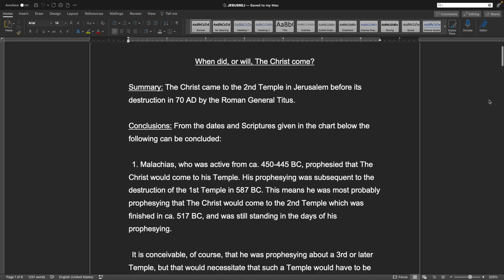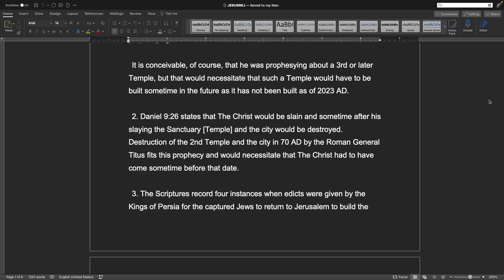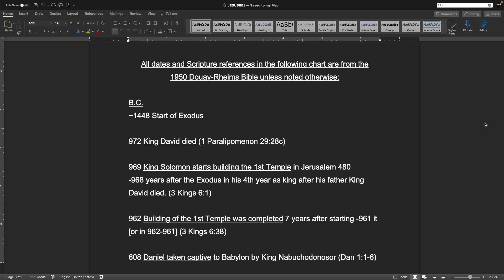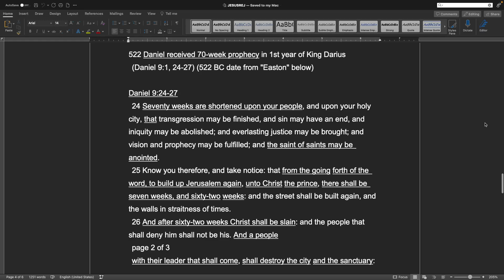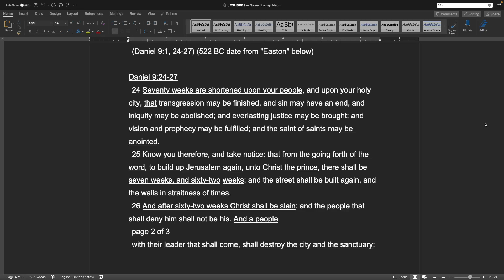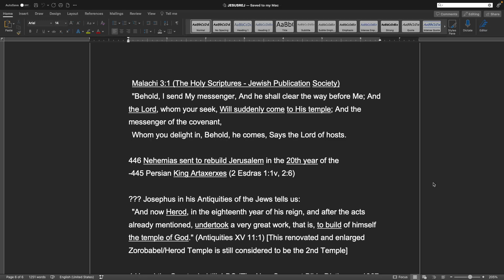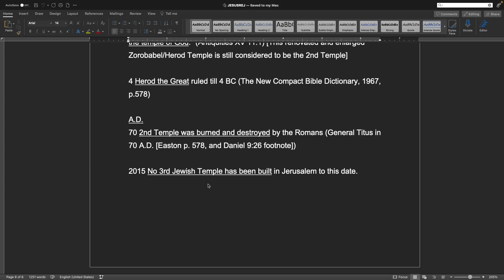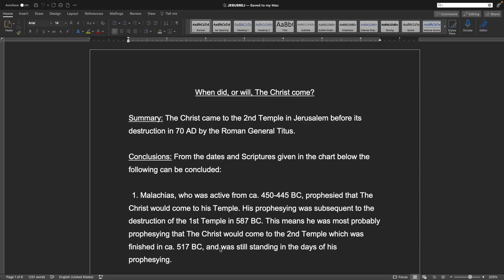Rejection of Jesus Christ the Messiah - His 2nd coming is nigh!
The Christ came to the 2nd Temple in Jerusalem before its destruction in 70 AD by the Roman General Titus.

His 2nd coming is nigh!